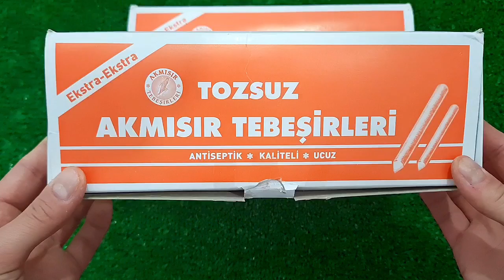NEW COLORS COLORFUL CHALK VS MEAT GRINDER NEW VIDEO